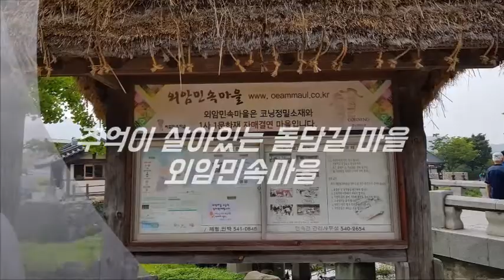[힐링여행] "외암민속마을(충남 아산시), 추억이 살아있는 돌담길 마을"